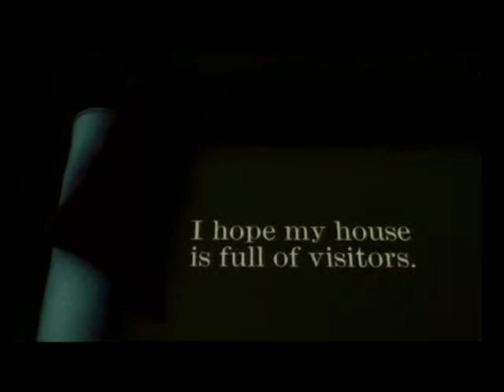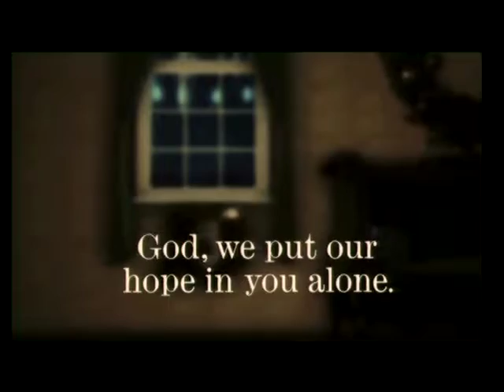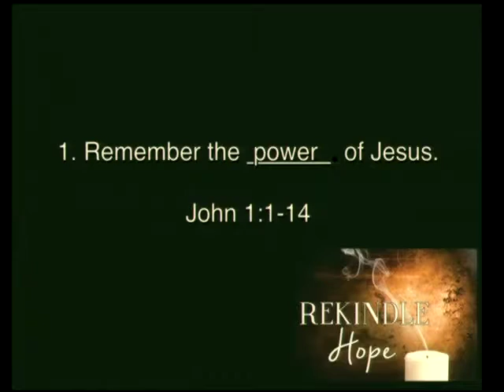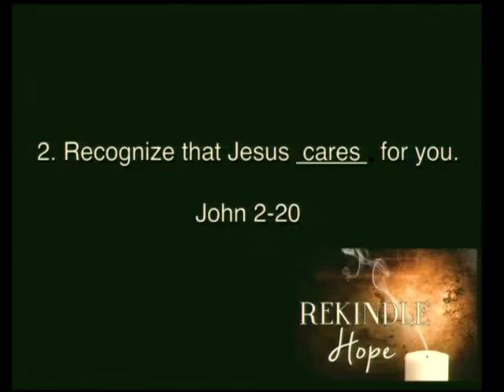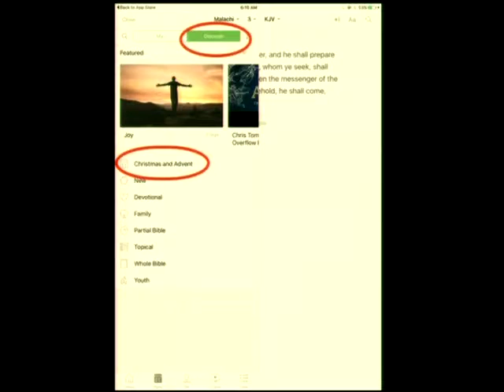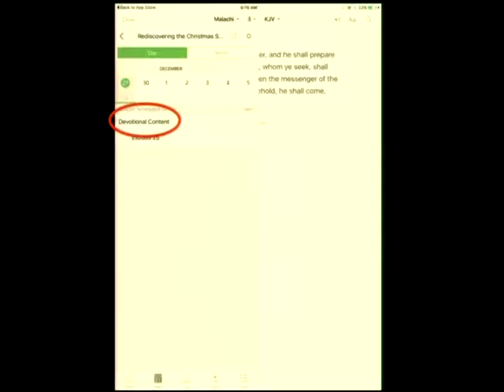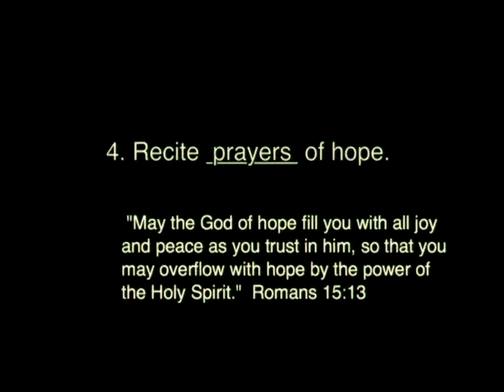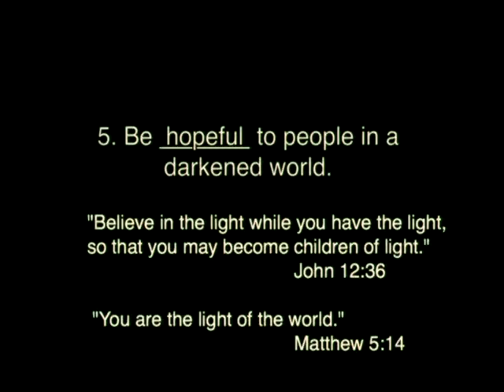Rekindle Hope: Hope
Scott Simmerok speaks at Church on the Hill in San Jose, California on November 29, 2015.